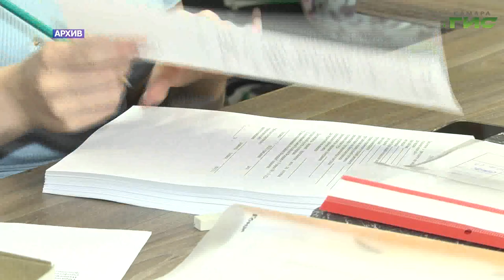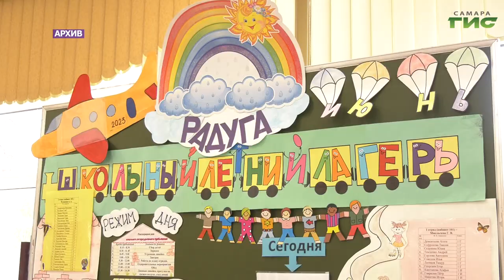В Самаре прошло заседание комиссии по делам несовершеннолетних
Об организации досуга для детей в каникулярный период и временном трудоустройстве подростков говорили в мэрии на заседании комиссии по делам несовершеннолетних и защите их прав. Совещание провела глава города Елена Лапушкина. Какую программу приготовили в Самаре для детей на время летних каникул и какие еще темы стали предметом обсуждения на заседании комиссии, - расскажем в нашем сюжете.